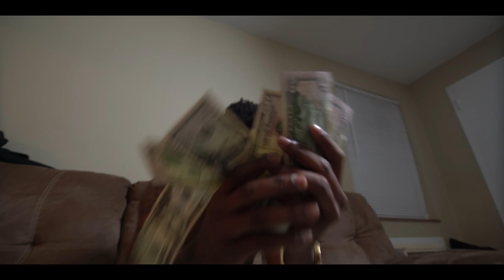Waveo "In My Bag" Shot by @tffmaddox edited